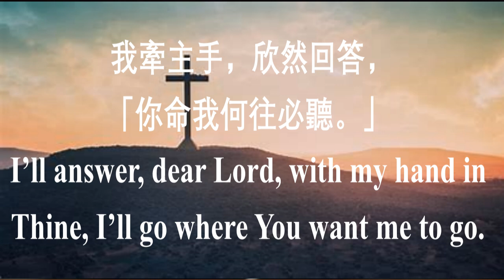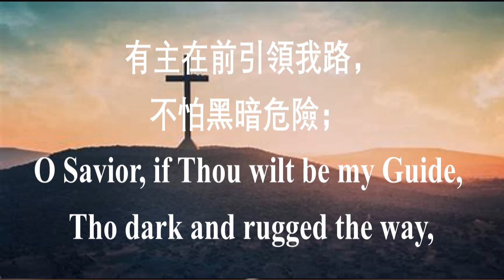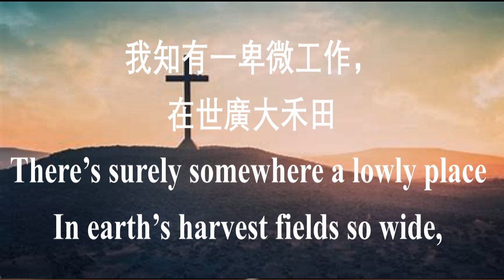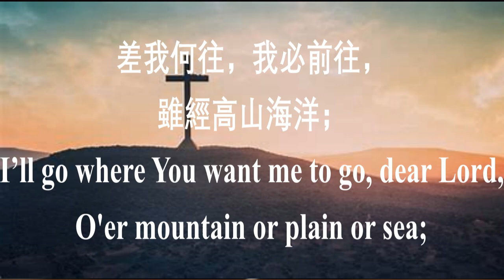244 樂遵主命 I'll Go Where You Want Me to Go 中英伴奏